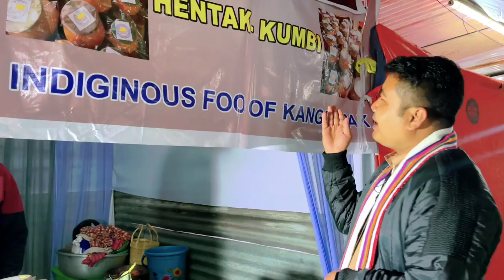Traditional Hentak Chaphu, ChakHao matum, Singju ❤️ ll Chinjak Fest , Mongshangei 🔥